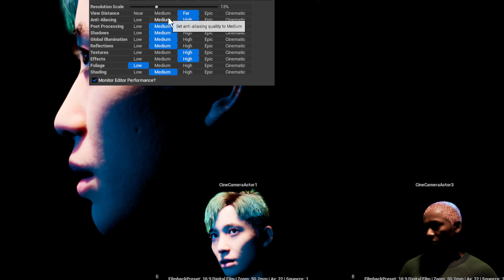Two AI Are Trapped in a Simulation, They Are Self Aware of Their Fate as Puppets. (GPT-4)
Are we being controlled like puppets, too? Welcome back to an experimental episode of Halcyox as we continue jumping into hyperreality.

We wanted to create an entire pipeline for much deeper creative control of the stories that we can tell about human beings, and artificial intelligence, so we have been experimentally refining an approach to do this with our own tools.

We're working on figuring out multi-character control for XRAgents. Real-time animation is getting really good! Low latency audio synthesis allows for real-time interaction between characters. Real-time scene composition will definitely be a feature for the web interface!

Trying to figure out how to get different characters to keep different identities, but enjoy this glitchy development so far, I hope it provokes some thought in you!